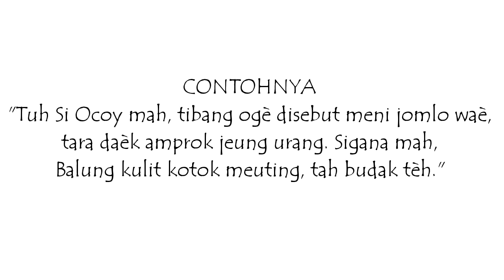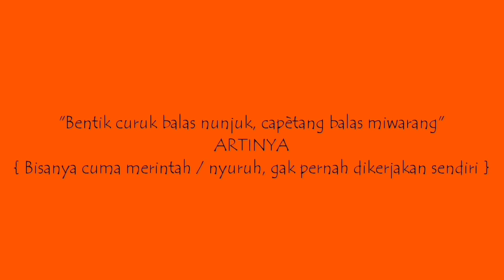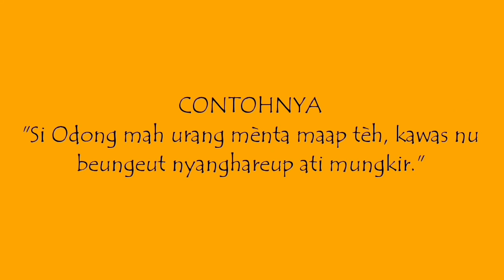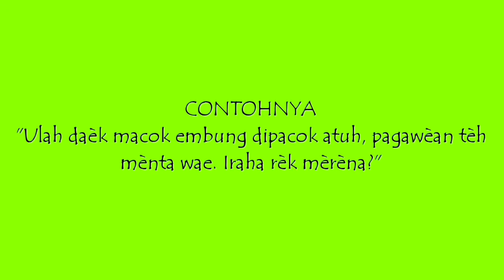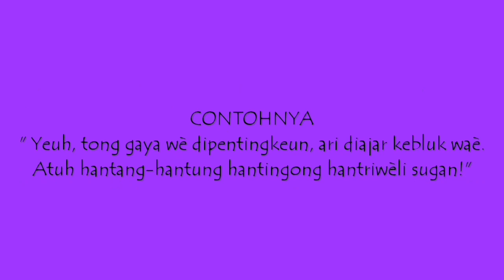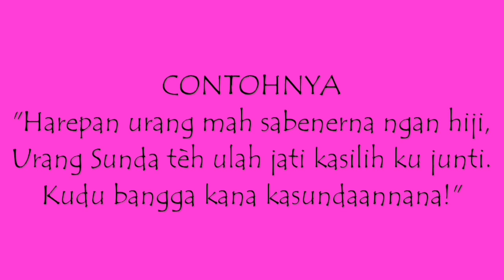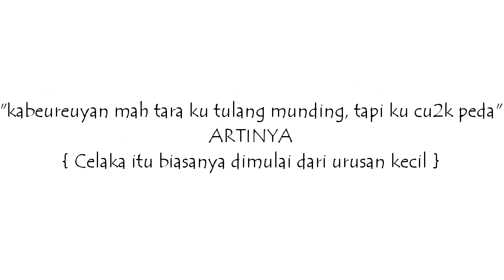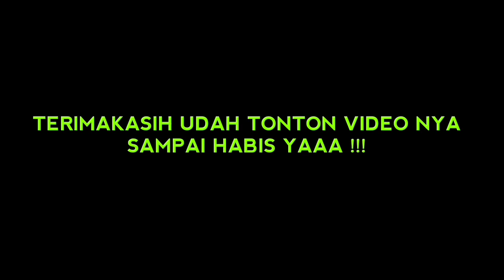PERIBAHASA SUNDA LENGKAP BESERTA ARTI DAN CONTOHNYA | PART 1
Assalamu'alaikum !!!
Sampurasun !!!
Hai Bray !!!
Di video kali ini, kami mau sharing ke kalian, tentang Peribahasa-peribahasa Sunda lengkap beserta arti dan contohnya, nih Bray...
UNTUK UMUM, kok !!!
Bisa kalian pakè tuh Bray sehari-hari...
URANG SUNDA ulah "JATI KASILIH KU JUNTI"...!!!
Semoga bermanfaat Bray...!!!
BRAL !!!